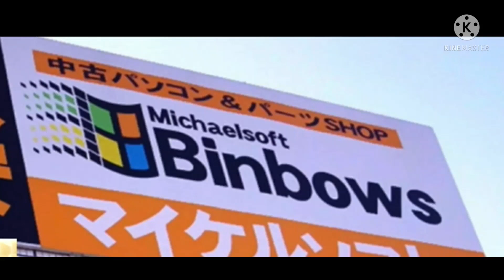shortest video on YouTube